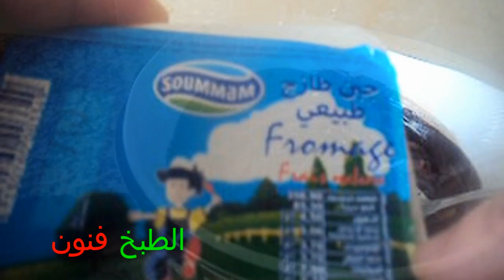Gâteau moelleux au chocolat كيكة عيد ميلادالرائعةجد جد لذيذة لازم تجربوها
هده الوصفة الرائعة لكيكة ذوق شوكولاممكن تكون كيكة لعيد ميلاد مثلما ممكن تكون للايام العادية احسن من لي تشريوها
ملاحظه مهمة :مع الخليط ماء وسكر والقهوة من بعد ما يذوب سكر نظيف شوكولا90غ ونصفي كل شئ ثم نظيف البيض اسفة المقطع تحذف لي الطريقة تحت بكل تفاصيل
المقادير: سعة الكاس لي لستعملتو 200مل
كأسين إلا ربع فرينة 220غ
كأس إلا ربع كاكاو 60غ
نصف ملعقة صعيرة بيكاربونات
نصف ملعقة صغيرة خميرة كيميائية رشة ملح
ملعقة كيرة قهوة سريعة الذوبان

113 ثلاث ملاعق كبار زبد

كأسين إلا ربع سكر بني ممكن تستبدلوه بسكر عادي220غ
250مل ماء
فاني
نصف كاس ياووغت
ثلاث بيض
الطريقه
مرحلةاولي :نغربل فرينة كاكاوبيكاربونات ملح وخميرة كيميائية ونخليهم علي جنب
مرحلة ثانية: نذوب زبدة ونخليها تبرد
مرحلة ثالثة:نعمل سكر مع الماء مع القهوةفي كسرونة ونحطهم علي النار ونحرك مرة علي مرةحتي يذوب سكرلما يذوب سكر نطفئ النارونظيف شوكولا ونصيفيها ثم فاني نطيف البيض والياووغت من بعد نطيف الخليط مرحلة اولي اندخلها للفرن 180 درجة45 دقيقة تقريباعلي حمام مائي
سيرو كاس صغير سكر مع كاسين ما ء مع قطعة ليمون نخليهم يغليو خمس دقائق ونطفئ النار
كريمة: 250مل حليب بارد مع نفس كمية شانتيي نخفقهم جيدا
من جهة اخري ندوب80 غ شوكولا نخلطها مع علبة كريم ديسر و90 غ جبن او مسكربون
ثم نخلط مع الكريمة شانتيي